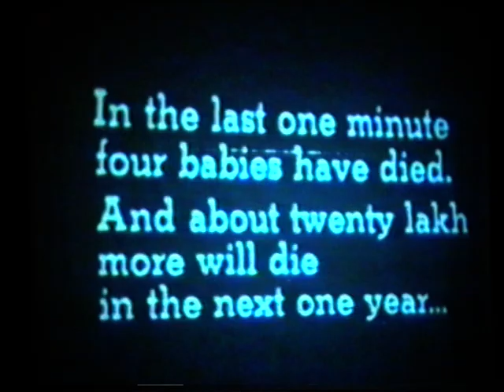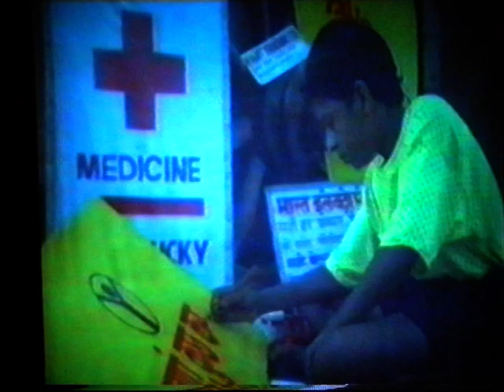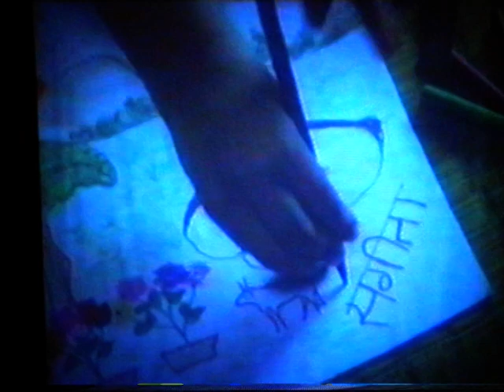VTS 01 4